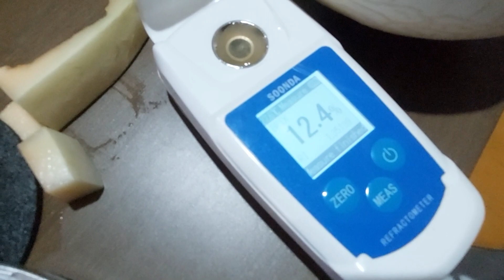Panem melon dari sistem dutch bucket ala rumahan